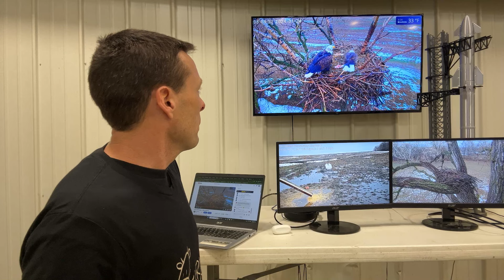Farmer Derek plays on with the trombone and eagle cam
He’s famous for his trombone skills and performance locations, eagle cams and other adventures on his Kansas Farm. Derek Klingenberg is ready for another season of eagle watch from his live stream of an eagle nest. We also catch up about new places he’s brought out the trombone and new players in the pasture.